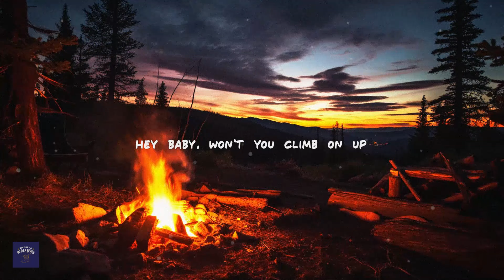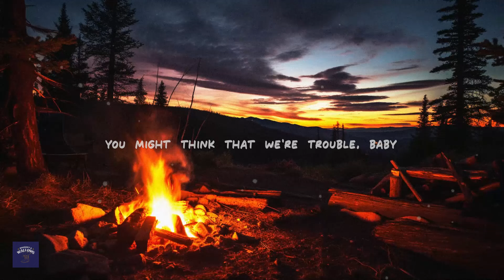Bailey Zimmerman - Small Town Crazy (Lyrics)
Hey baby, won't you climb on up
And let me show you what's past that pavement?
Right there's where I crashed my first truck
And this field is old man Whalen's
Catch a good vibe, feeling all right
Solo cup, circled up in the summertime
Got some good friends
Take it all in
It's gonna be the time of your life
We're all out here
Tearing it up on a Saturday night
Raising 'em up under the moonlit spotlight
Back 40, call the DFE
Iced out bullets and a shotgun seat
You might think that we're trouble, baby
We're just small town crazy
Write it down, scratch it off your wishlist
Cash it in like a one-way ticket
Everything that you've been missing
Oh, come on (let's go)